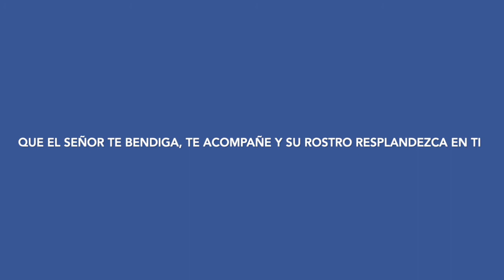43.HAGAMOS ORACION: SEÑOR JESÚS HIJO DE DAVID...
Esta oración tiene su origen en la Filocalía, sana practica de los padres del desierto para encontrarse con Jesús a través de la contemplación.